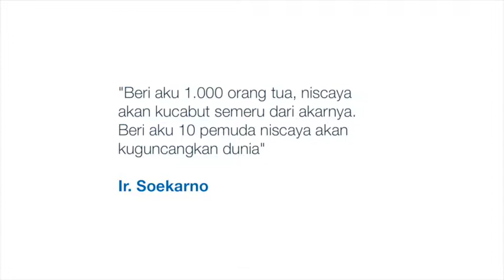BATIQA Hotel Manajemen Memperingati Hari Sumpah Pemuda 2017 Dengan Membangun Rumah Warga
Dalam rangka memperingati Hari Sumpah Pemuda 28 Oktober 2017, Tim BATIQA Hotel Manajemen mengadakan program CSR 28UILD membangun rumah warga bersama dengan Habitat Indonesia di desa Marga Mulya, Mauk, Jawa Barat. Selamat Hari Sumpah Pemuda. Kita bangun Indonesia!

Experience BATIQA Hotels at Karawang | Cirebon | Jababeka | Palembang | Pekanbaru | Lampung